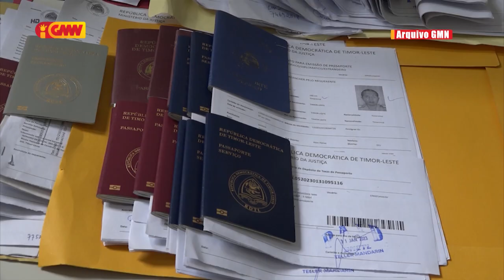MJ: Lei Internasionál premite Estadu TL atu halo prolongasaun ba Passaporte